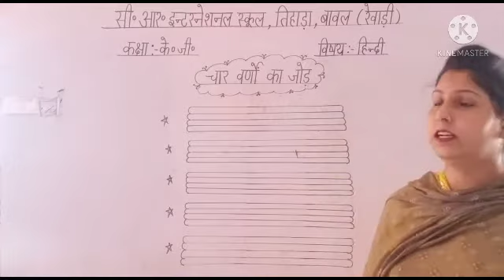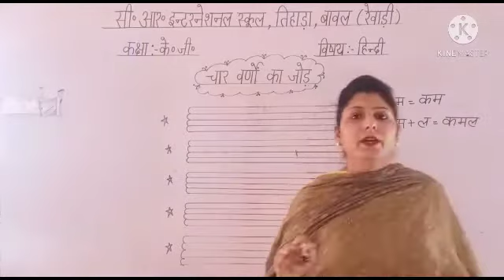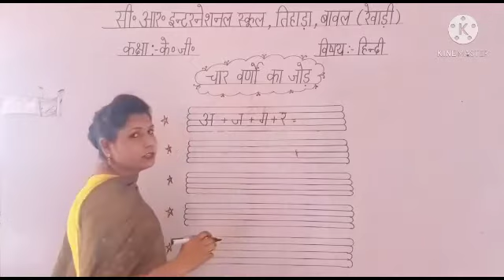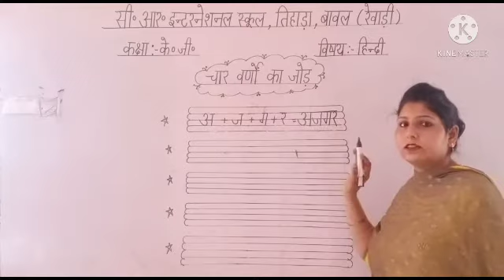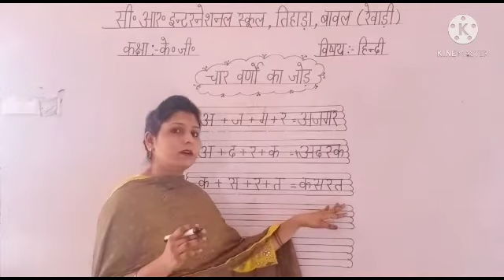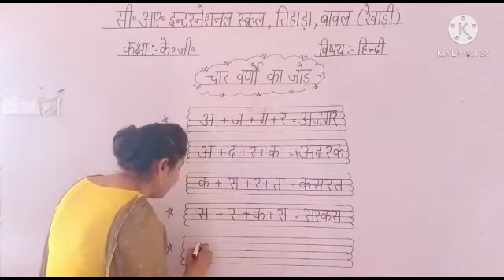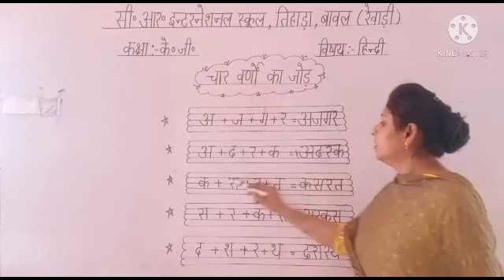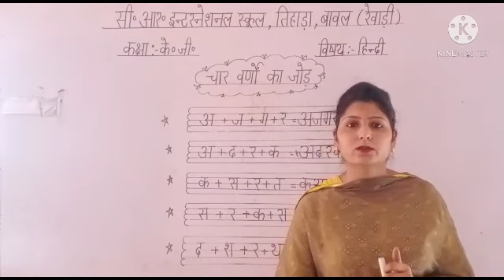चार वर्णों के जोड़